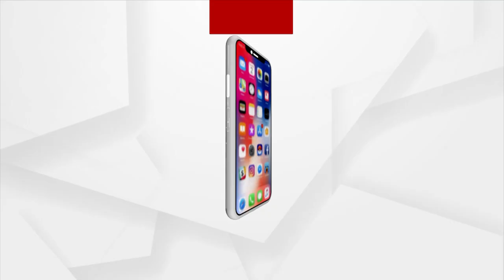Watch: Berhampur Circle Jail Inmates' Dance Performance